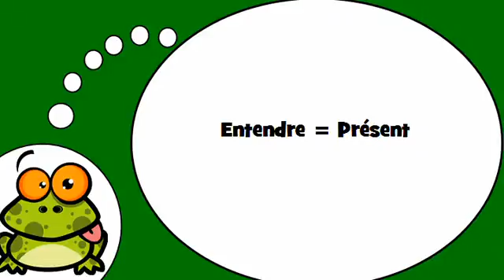Õpi prantsuse keelt # Entendre = Présent